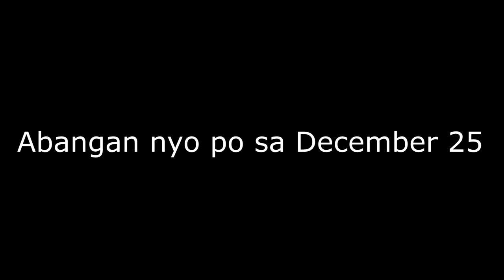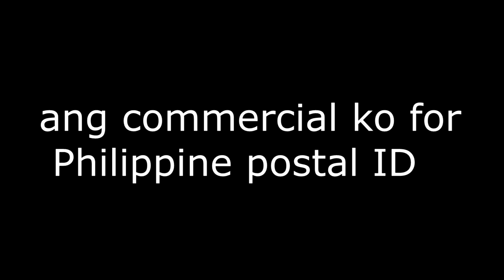NAPAGOD AKO NG SOBRA(SHOOT FOR A COMMERCIAL)DAY 2